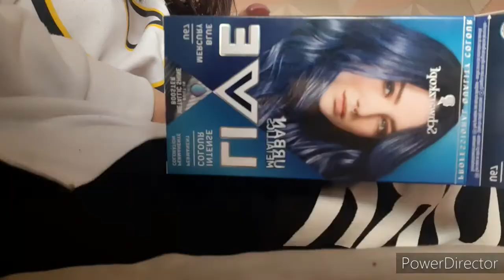hair Transformation ❤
Our joint channel: Christiexkirby 123